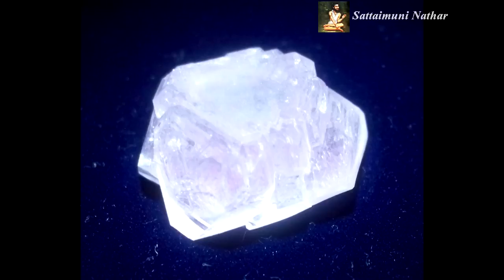இந்த கல் கிடைத்தால் தவறவிட்டு விடாதிர்கள் | Sattaimuni Nathar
Channel Link